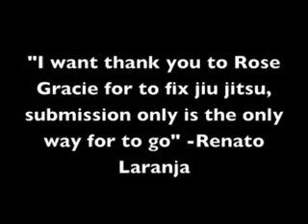Foster The People "Helena Beat" & The Roots "Long Time" (10th Planet Gracie Nationals 2012 Re-Remix)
Different Music Mix of Eddie Bravo's 10th Planet Gracie Nationals 2012 Remix Video.